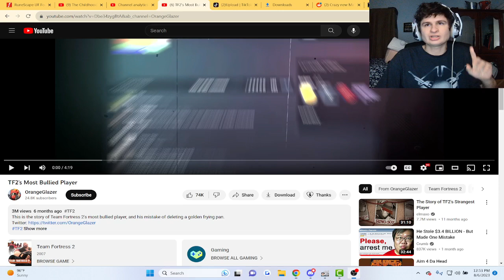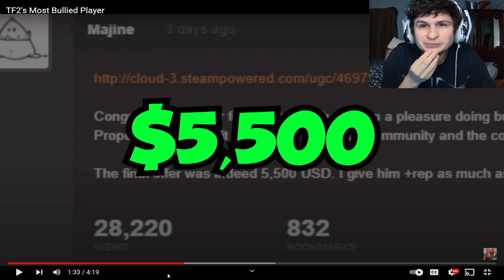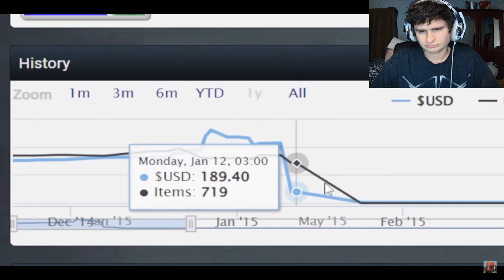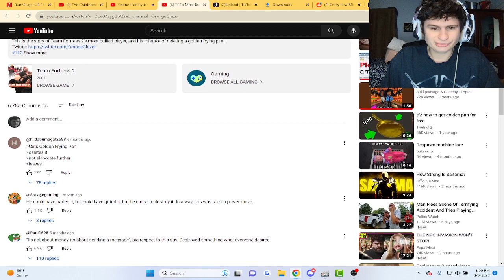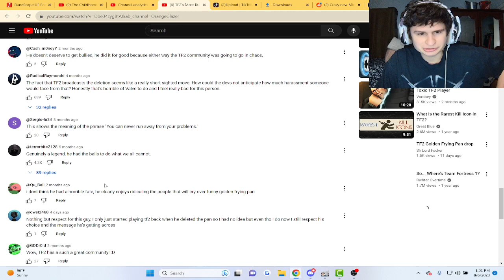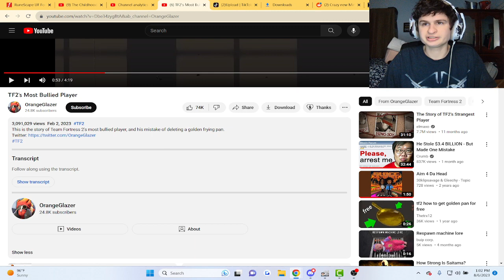TF2's Most Bullied Player | Reaction!